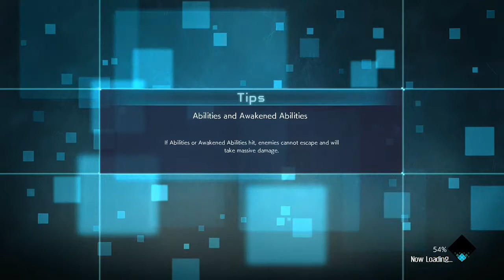Jump Force Gameplay!!!